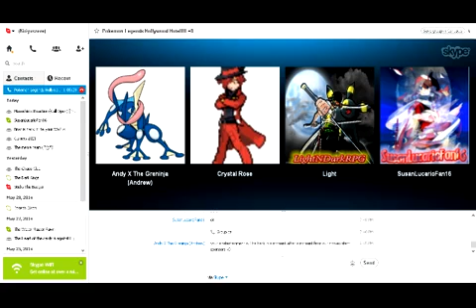Pokemon Ruby/Sapphire Speedrun Part 13(Fortree City)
In this part, I finish off the Weather Institute, fight my rival, Telly returns as an Edo Tensei xD, and I make it to Fortree City to take on Winona.

People competing

With guests :P